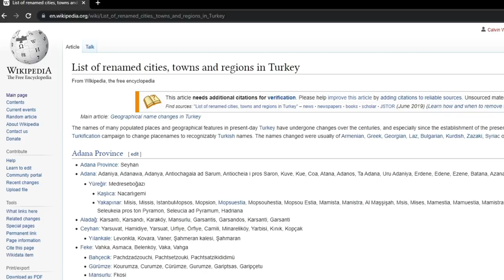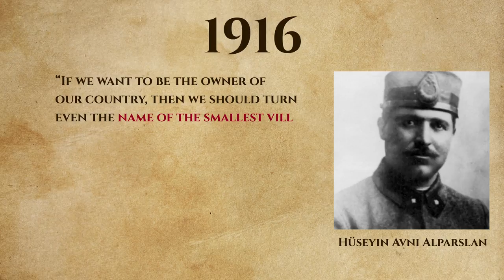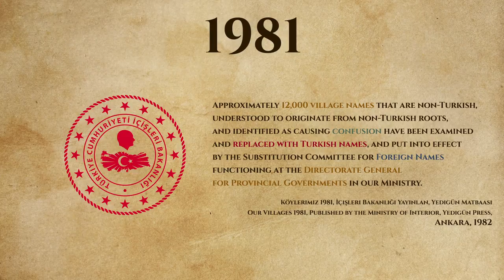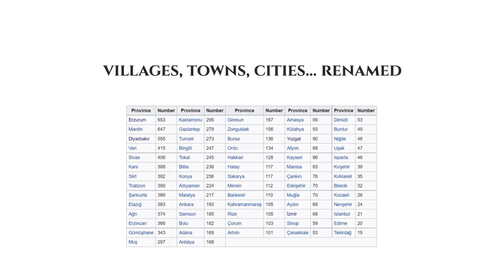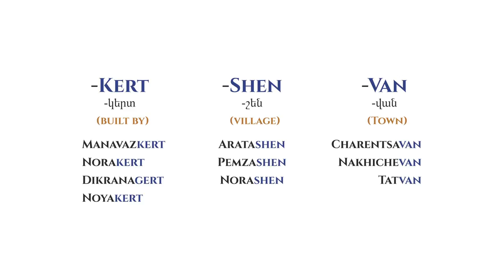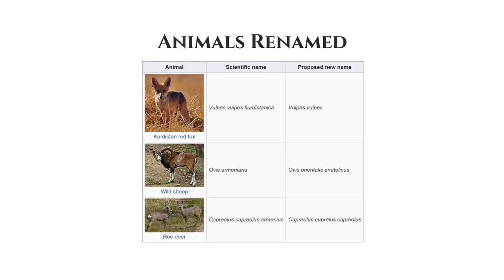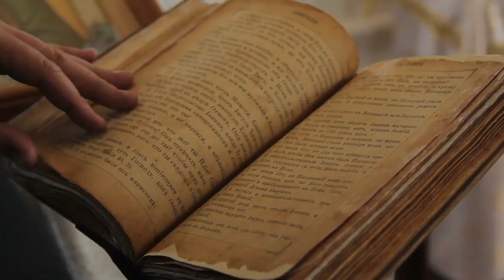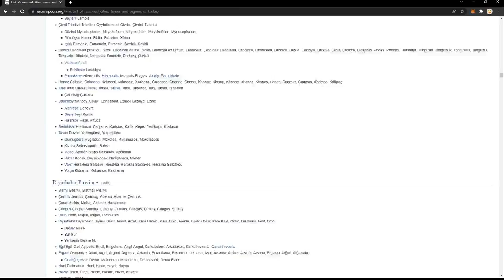Hidden Names of Turkish Villages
The history of place name changes in Turkey and some examples.

Sources:
Naimark, Norman M - Fires of Hatred: ethnic cleansing in twentieth-century Europe
Ugur Ungor - Confiscation and Destruction: The Young Turk Seizure of Armenian Property

Chapters:
00:00 Prelude
01:56 History of Name Changes in Turkey
06:05 Analysis & Examples
09:40 Current Status